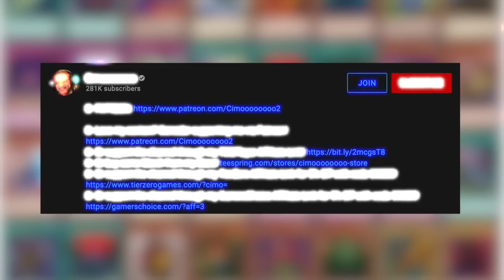The History of Yu-Gi-Oh! Jank! #47